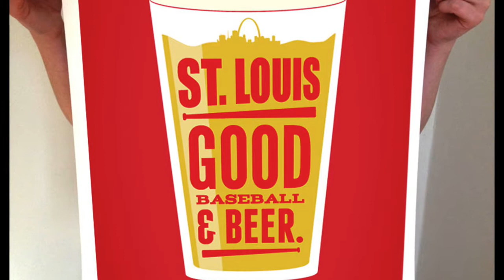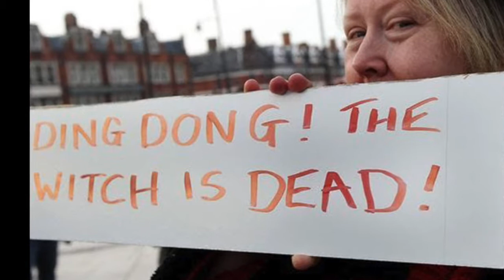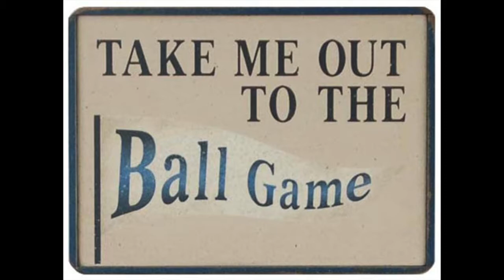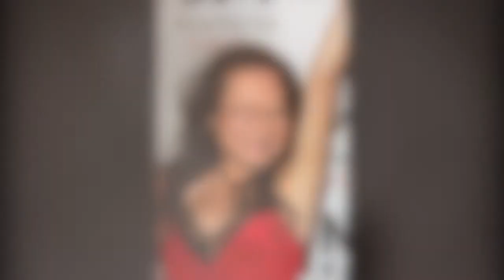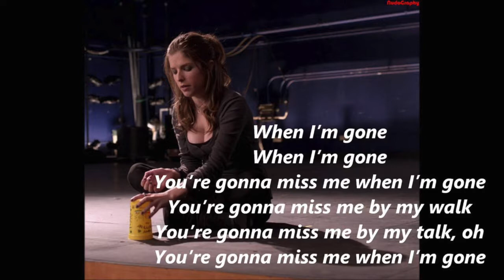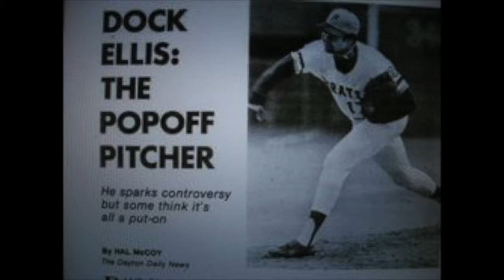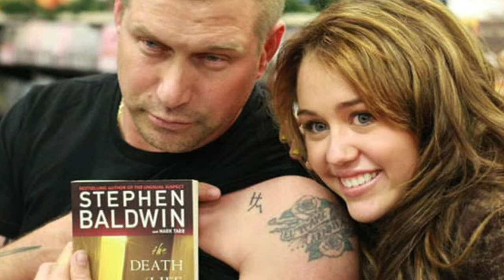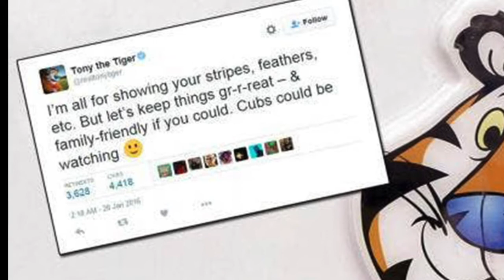News Quiz Comedy Hour August 24 2019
This is an NPR podcast originally uploaded from WBEZ Chicago. As a huge fan of Wait Wait Don't Tell Me (WWDTM) I assembled a slideshow to accommodate their funny and brilliant highlight show. The purpose of this upload was for the fans of WWDTM to see the content of the show, the guests, the panelists, and especially our beloved Bill Kurtis (Judge and Scorekeeper) and top host on the planet Peter Segal.

At no time do I intend to rip-off the show in any way. This is intended to be seen as a complete production by using the original audio and meshing it with images.

I truly hope everybody enjoys the work that was put into this production. This will be the only attempt to create such a visualized program because of the time it took to pull it off.